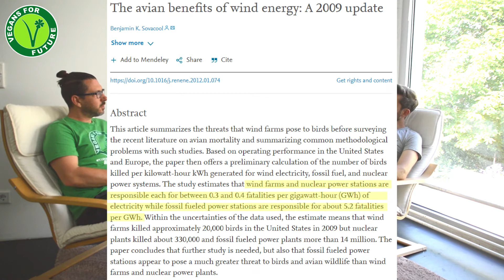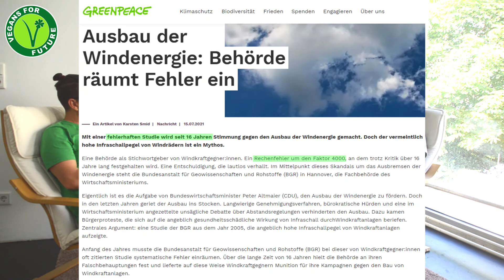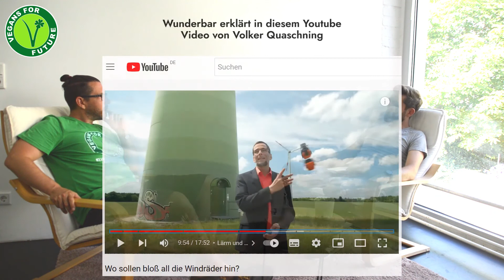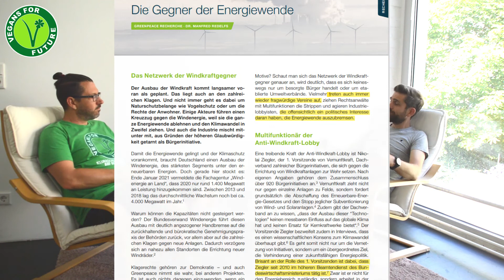VFF: Tim’s Interview mit Lutz von Schwerin, Teil 1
Neben der Agrarwende benötigen wir zur Rettung unserer Lebensgrundlagen natürlich auch die Energiewende. Kümmern wir uns nur um eine dieser beiden Maßnahmen, wird unser Planet in absehbarer Zeit ziemlich ungemütlich bis unbewohnbar.

Lutz von Schwerin ist der Mann von Julia, die den Vegan Workspace in Dortmund anbietet (Siehe unser vorheriges Interview). Er selbst lebt vegan und engagiert sich beruflich für die Energiewende, indem er Großprojekte für Windkraft und Solarenergie für seinen Arbeitgeber Notus Energy realisiert.

Vegan lebende Menschen, für die das Wohl der Tiere an erster Stelle steht, sind bei der Wahl ihres Stromanbieters sicher schon über die Frage gestolpert, ob Strom aus einem Windrad, an dem Vögel sterben könnten, ethisch vertretbar ist…

- Ist Windkraft überhaupt vegan?
- Und “wie vegan” ist im Vergleich dazu Braunkohlestrom?
- Macht Windkraft eigentlich noch Sinn, wenn dafür Wald gerodet wird?
- Wie könnte der Windkraftausbau Landwirt*innen bei der Agrarwende helfen?
- Warum geht der Windkraftausbau eigentlich so langsam voran?
- Werde ich krank, wenn ich in meinem Zuhause dem Infraschall eines Windrades ausgesetzt werde?

Diesen und vielen anderen Fragen gehen wir in diesem hochinteressanten Interview mit Lutz von Notus Energy auf den Grund. Im zweiten Teil des Videos wird es um Solarenergie und Photovoltaikanlagen gehen.

Quellensammlung:

Lutz von Schwerin
Telefon: 0211/ 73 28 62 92

Energieeffizienz der Wasserstoffherstellung:
Buch: “Energiewende jetzt!” von Cornelia und Volker Quaschning

Studie über die Menge toter Vögel durch Windkraft, Atomkraft und Kohlekraft

Studie: 3 Std. Diesel ist so viel Infraschallbelastung wie 20 Jahre neben Windrad wohnen
Quellen dazu:
Infraschall eines Windrades: